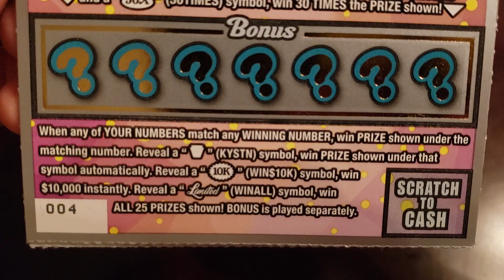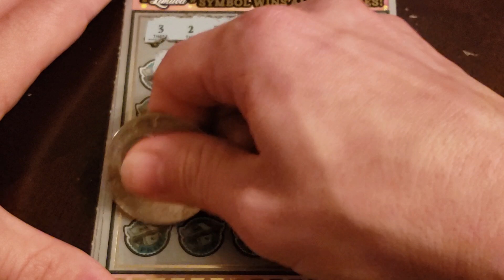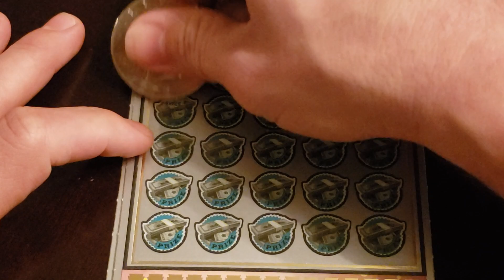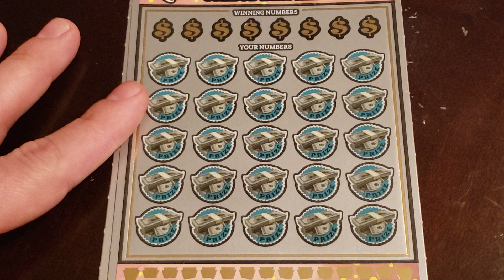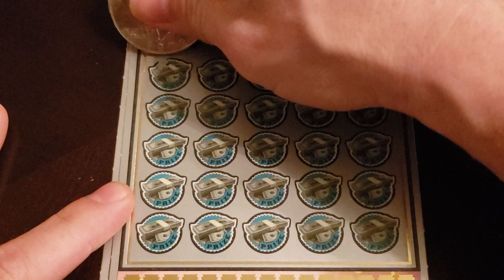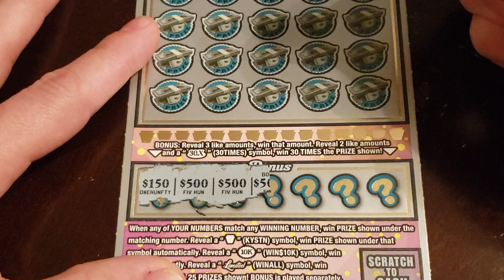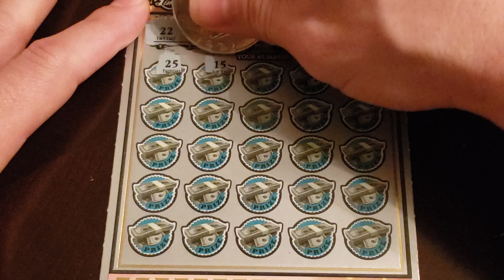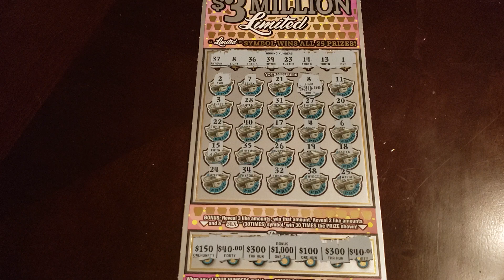*NEW TICKET* $3 MILLION Limited scratch off tickets.